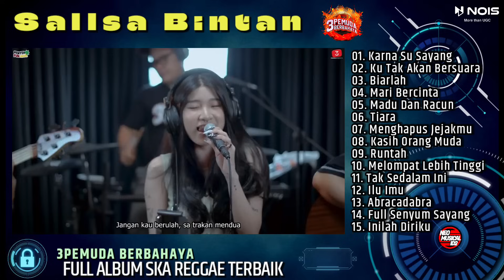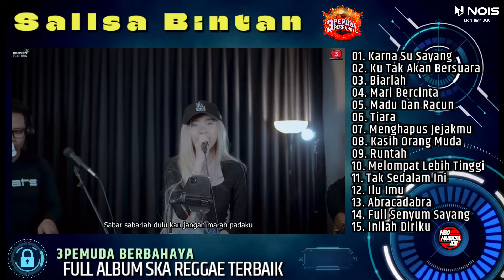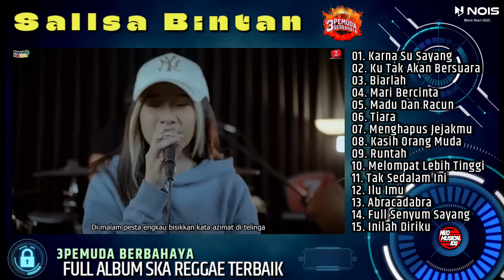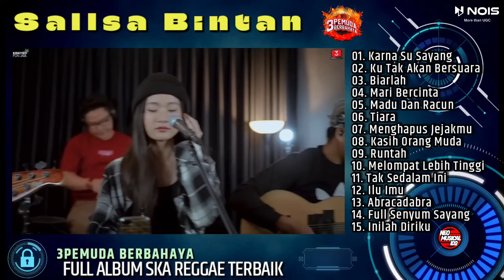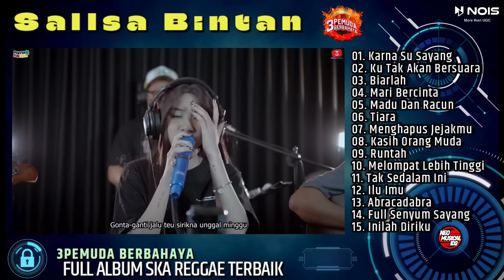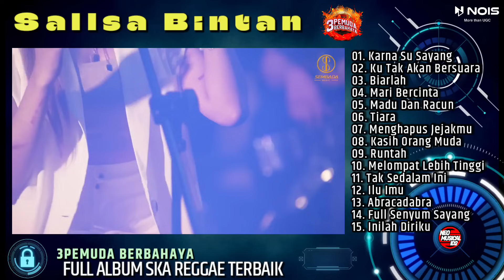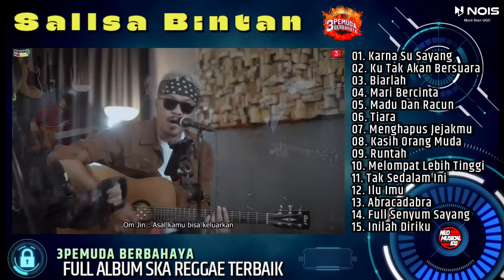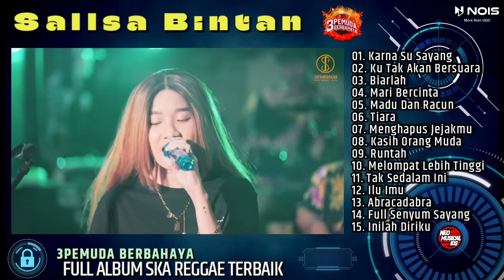Karna Su Sayang - Sallsa Bintan X 3Pemuda Berbahaya II Ska Reggae Terbaik 2023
Dukung terus channel ‎@NeoMusicaLid2  agar kita lebih semangat membuat konten musik terbaru dan terpopuler saat ini. @3pemudaberbahayaofficial

01. Karna Su Sayang
02. Ku Tak Akan Bersuara
03. Biarlah
04. Mari Bercinta
05. Madu Dan Racun
06. Tiara
07. Menghapus Jejakmu
08. Kasih Orang Muda
09. Runtah
10. Melompat Lebih Tinggi
11. Tak Sedalam Ini
12. Ilu Imu
13. Abracadabra
14. Full Senyum Sayang
15. Inilah Diriku

sallsa bintan,
salsa bintan,
salsa bintang,
3 pemuda berbahaya feat salsa bintan,
3 pemuda berbahaya salsa bintan,
3 pemuda berbahaya feat salsa bintan cover,
3 pemuda berbahaya (feat. salsa bintan) pecah seribu,
3 pemuda berbahaya featuring salsa bintan pecah seribu,

Selamat Mendengarkan